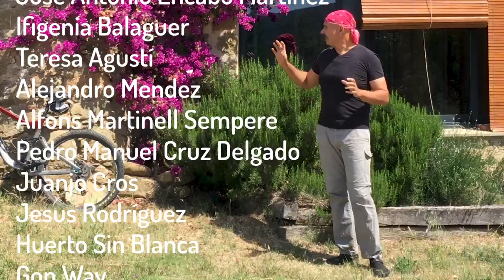👌 Truco para el compost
Este truco para el compost te servirá si tienes cerca a un quesero artesano. El suero de leche es un subproducto de la elaboración del queso que te puede venir muy bien.

Índice
00:00 Inicio
00:43 La sopa de bacterias lácticas
03:08 Dos formas de hacer queso
04:35 ¿Sirve el suero de leche casero?
04:56 La sinéresis química
05:53 Usos del suero de leche fuera del huerto
06:40 Suero de leche en el compost